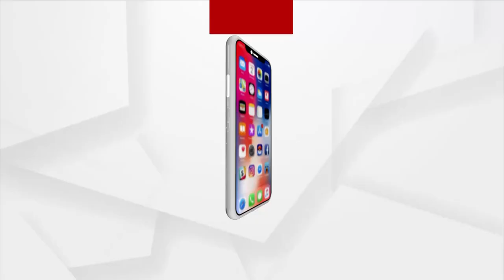ସ୍ବତନ୍ତ୍ର ଆଲୋଚନା : ବେକାବୁ ଆଇନ ଶୃଙ୍ଖଳା